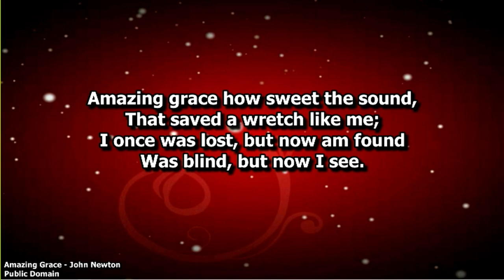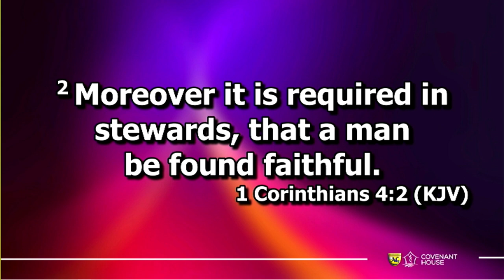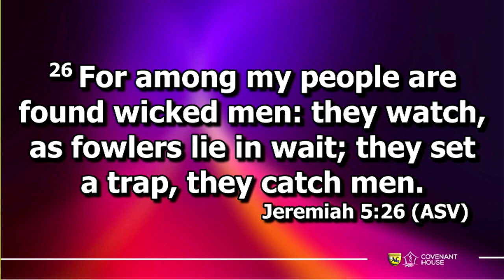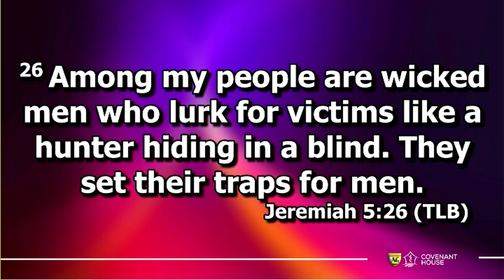Denominational Loyalty By Rev Dr Chidi Okoroafor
A powerful message delivered by the Rev. Dr. Chidi Okoroafor speaking on the importance of giving oneself to this Church Assemblies of God and believing in it. We need to find our stance and be a "Stakeholder" and not a donor member or visitor in the church. Watch and Listen attentively and be inspired